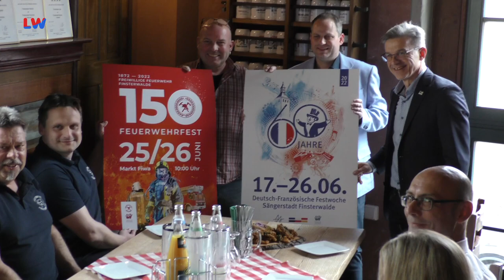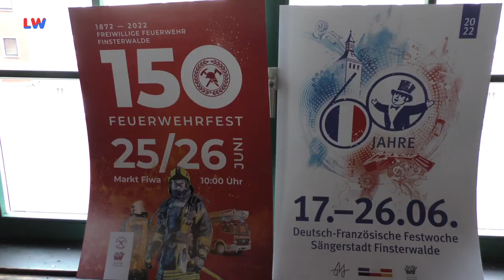Finsterwalde: Festbier zur Festwoche - LAUSITZWELLE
Zwei besondere Ereignisse stehen in Kürze in Finsterwalde auf dem Programm. Vom 17.-26.Juni feiert die Stadt ihr 60jähriges bestehen der Städtepartnerschaft mit Montataire in Frankreich. Außerdem soll am 25. und 26.Juni das Jubiläum 150 Jahre Feuerwehr groß gefeiert werden. Das traditionsreiche Finsterwalder Brauhaus wird dazu wieder ein spezielles Festbier anbieten. Gemeinsam mit Vertretern der Feuerwehr und der Stadt ging es zunächst um die Geschmacksfindung. Braumeister und Küchenchef Frank Bansner unternahm dazu auch einen kleinen Exkurs in die Welt der Biere. Die Festwoche selbst wartet dann mit zahlreichen Veranstaltungen auf von einem deutsch-französischen Konzert auf dem Marktplatz über sportliche Aktivitäten bis hin zu einer großen Festsitzung. Einen ersten Biertest kann man gleich an den ersten beiden Tagen der Festwoche machen, denn dann findet auf dem Marktplatz ein Brandenburger Brauereitreffen statt. (tl)